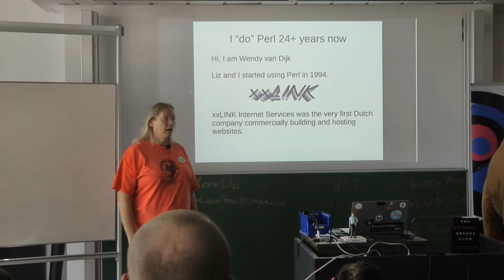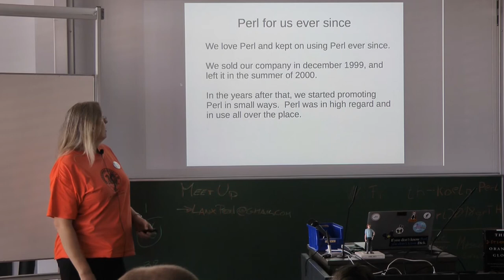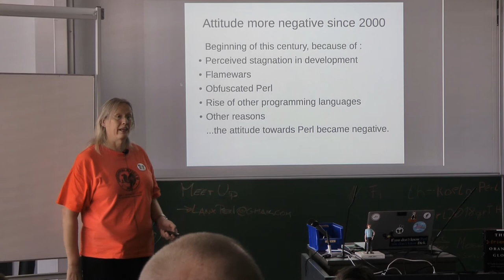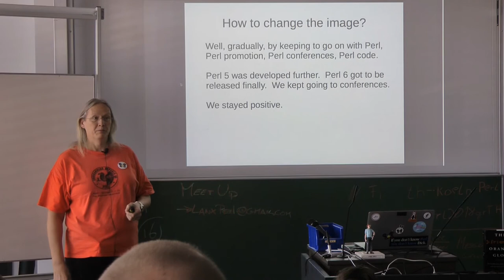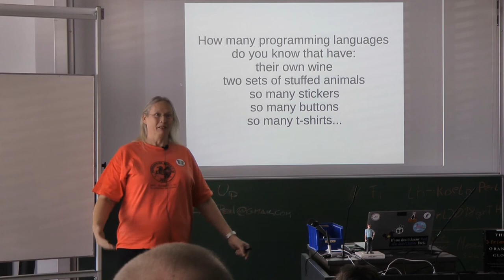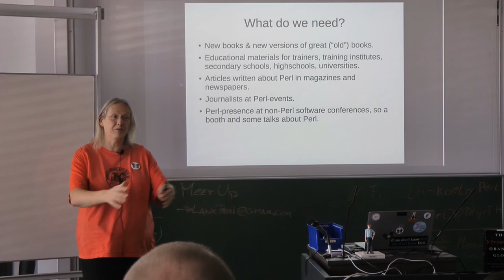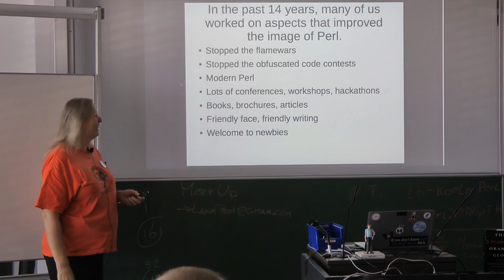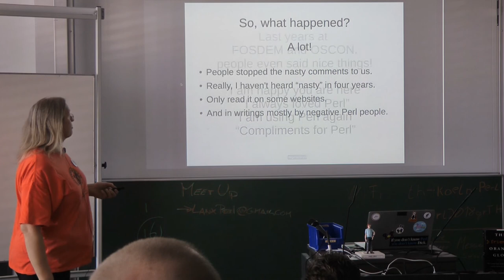Changing Image of Perl - Wendy Van Dijk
The image of Perl became more and more negative after the beginning of this century, and some of the reasons for this were perceived stagnation in development, and flamewars, and obfuscated Perl, and the rise of other programming languages. The problems were noticed and many in the Perl-community cared about this, so attempts to stop the flamewars and the obfuscated code were made and with some success. More conferences, workshops and hackathons were organised. Efforts were made to make code better documented, to have better practices in coding, to be friendlier towards newbies and to people with questions, and to be more visible in general. Things changed so much, we nowadays even get compliments at open source conferences! I will talk about our booths and devroom at FOSDEM, and our Perl-presence at OSCON and other open source conferences, and our own Perl-swag. It's a one-sided view from me personally, not a scientific research.